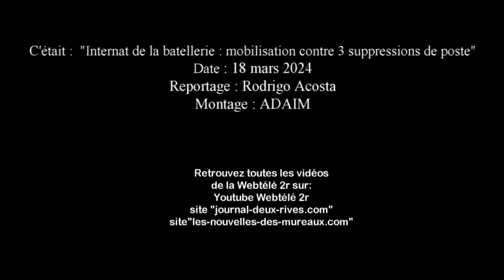Internat de la Batellerie : Mobilisation contre trois suppressions de poste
Le 18 mars, un groupe de parents d'élèves et d'enseignants-éducateurs ont lancé la mobilisation contre la suppression programmée de trois postes à l'internat de la Batellerie de Conflans-Sainte-Honorine. Seront-ils entendus ? Un appel à manifester a été lancé pour le vendredi 22 mars à 17 heures 30 devant l'entrée principale de l'internat (rue Désiré Foucher à Conflans).